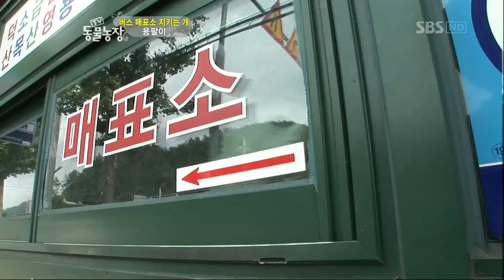TV 동물농장 528회 110904_clip1